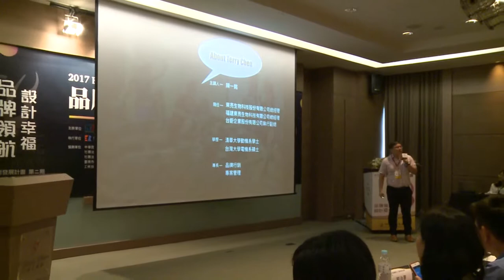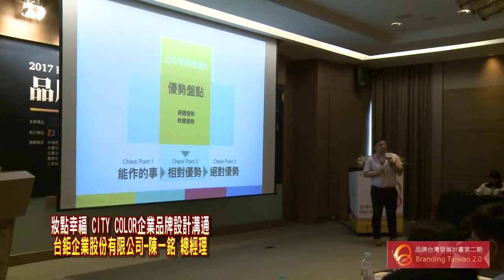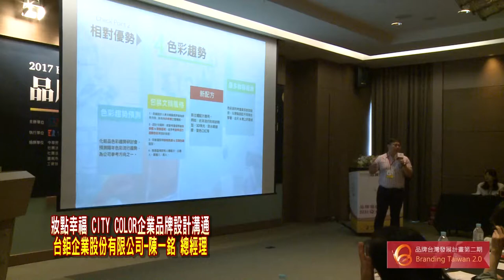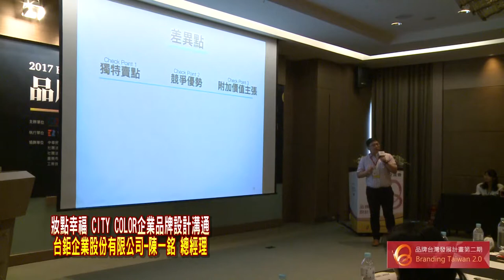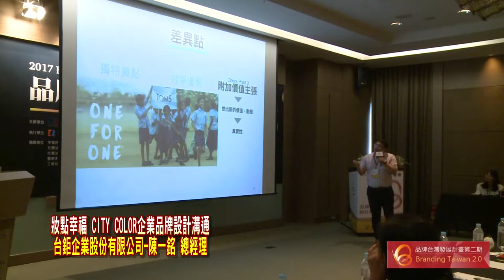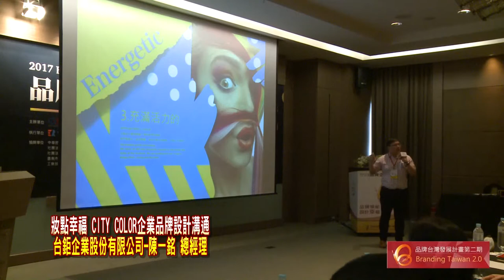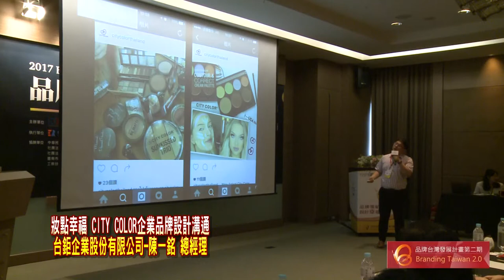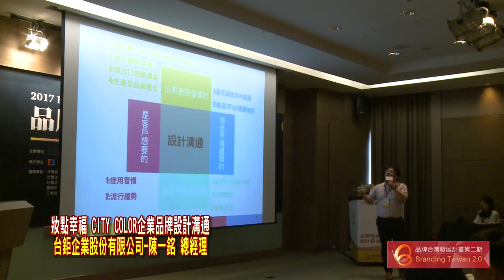《2017 品牌領航‧設計幸福》妝點幸福･CITY COLOR【企業品牌設計溝通】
內容說明：
● 妝點幸福･CITY COLOR-企業品牌設計溝通
● 台鉅企業股份有限公司-陳一銘 總經理